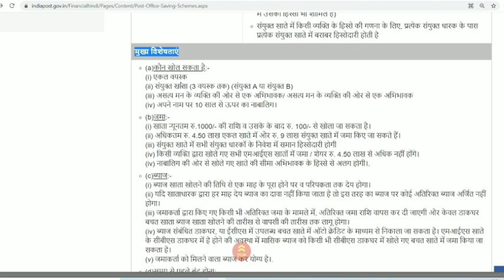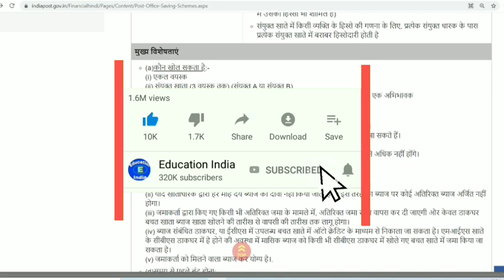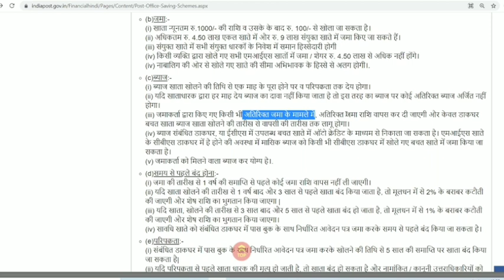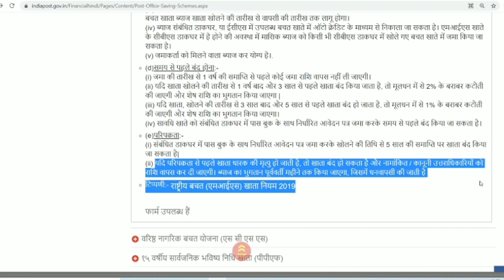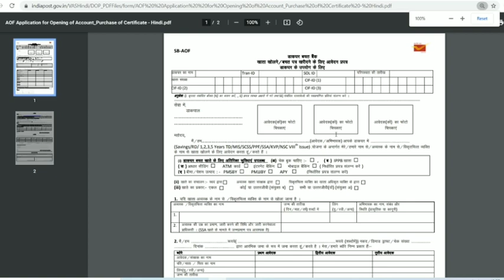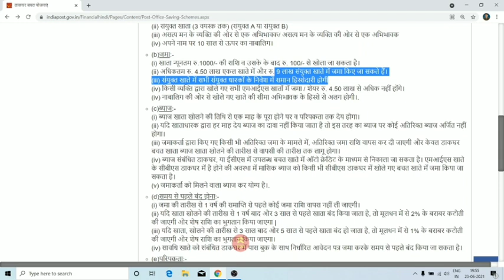मासिक आय योजना ऐसे खोले खाता | Masik Aay yojana | Post office monthly income scheme, POMIS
योजना के बारे में
(a)कौन खोल सकता है:-
(i) एकल वयस्क
(ii) संयुक्त खाता (3 वयस्क तक) (संयुक्त A या संयुक्त B)
(iii) असत्य मन के व्यक्ति की ओर से एक अभिभावक/ असत्य मन के व्यक्ति की ओर से एक अभिभावक
(iv) अपने नाम पर 10 साल से ऊपर का नाबालिग।

(b)जमा:-
(i) खाता न्यूनतम रु.1000/- की राशि व उसके के बाद रु. 100/- से खोला जा सकता है।
(ii) अधिकतम रु. 4.50 लाख एकल खाते में और रु. 9 लाख संयुक्त खाते में जमा किए जा सकते हैं।
(iii) संयुक्त खाते में सभी संयुक्त धारकों के निवेश में समान हिस्सेदारी होगी
(iv) किसी व्यक्ति द्वारा खोले गए सभी एमआईएस खातों में जमा / शेयर रु. 4.50 लाख से अधिक नहीं होंगे।
(iv) नाबालिग की ओर से खोले गए खाते की सीमा अभिभावक के हिस्से से अलग होगी।.

(c)ब्याज:-
(i) ब्याज खाता खोलने की तिथि से एक माह के पूरा होने पर व परिपक्वता तक देय होगा।
(ii) यदि खाताधारक द्वारा हर माह देय ब्याज का दावा नहीं किया जाता है तो इस तरह का ब्याज पर कोई अतिरिक्त ब्याज अर्जित नहीं होगा।
(iii) जमाकर्ता द्वारा किए गए किसी भी अतिरिक्त जमा के मामले में, अतिरिक्त जमा राशि वापस कर दी जाएगी और केवल डाकघर बचत खाता ब्याज खाता खोलने की तारीख से वापसी की तारीख तक लागू होगा।
(iv) ब्याज संबंधित डाकघर, या ईसीएस में उपलब्ध बचत खाते में ऑटो क्रेडिट के माध्यम से निकाला जा सकता है। एमआईएस खाते के सीबीएस डाकघर में है होने की अवस्था में मासिक ब्याज को किसी भी सीबीएस डाकघर में खोले गए बचत खाते में जमा किया जा सकता है।
(v) जमाकर्ता को मिलने वाला ब्याज कर योग्य है।.

(d)समय से पहले बंद होना:-
(i) जमा की तारीख से 1 वर्ष की समाप्ति से पहले कोई जमा राशि वापस नहीं ली जाएगी।
(ii) यदि खाता खोलने की तारीख से 1 वर्ष बाद और 3 साल से पहले खाता बंद किया जाता है, तो मूलधन में से 2% के बराबर कटौती की जाएगी और शेष राशि का भुगतान किया जाएगा |
(iii) यदि खाता, खोलने की तारीख से 3 साल बाद और 5 साल से पहले खाता बंद हो जाता है, तो मूलधन में से 1% के बराबर कटौती की जाएगी और शेष राशि का भुगतान किया जाएगा।
(iv) सावधि खाते को संबंधित डाकघर में पास बुक के साथ निर्धारित आवेदन पत्र जमा करके समय से पहले बंद किया जा सकता है।

(e)परिपक्वता:-
(i) संबंधित डाकघर में पास बुक के साथ निर्धारित आवेदन पत्र जमा करके खोलने की तिथि से 5 साल की समाप्ति पर खाता बंद किया जा सकता है|
(ii) यदि परिपक्वता से पहले खाता धारक की मृत्यु हो जाती है, तो खाता बंद हो सकता है और नामांकित / कानूनी उत्तराधिकारियों को राशि वापस कर दी जाएगी। ब्याज का भुगतान पूर्ववर्ती महीने तक किया जाएगा, जिसमें धनवापसी की जाती है